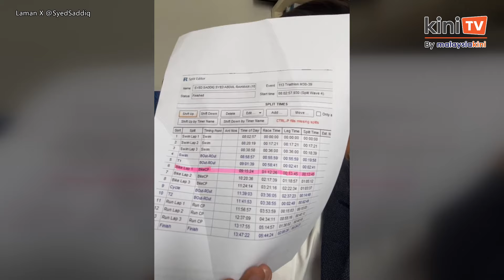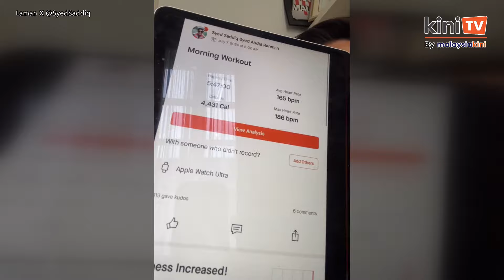Syed Saddiq sahkan kesilapan dalam larian, mohon maaf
Ahli Parlimen Muar Syed Saddiq Syed Abdul Rahman memohon maaf atas kesilapan yang berlaku dalam satu acara triatlon di Johor Bahru, Sabtu lepas.

Syed Saddiq berkata kesilapan itu berlaku ketika pusingan pertama untuk bahagian lumba basikal.

Katanya, dia telah menerima kemas kini lebih terperinci untuk prestasinya dalam bahagian lumba basikal, dan kesilapan ditemui apabila disemak silang dengan datanya sendiri.